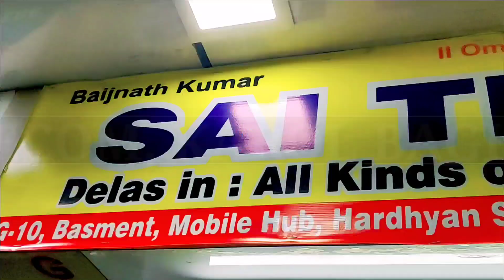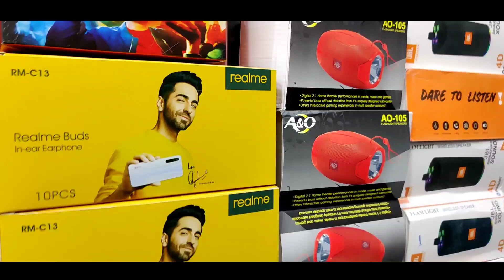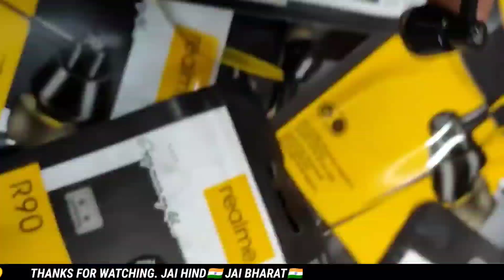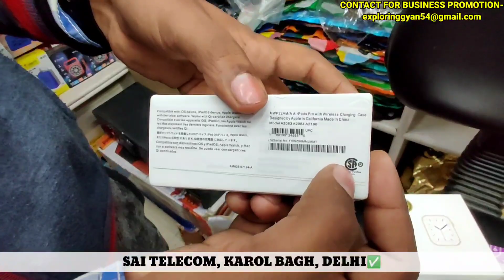Mobile Accessories Wholesale Market | Cheapest Mobile Accessories | Earphone, Charger, Otg, Airpods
SAI TELECOM
Deals in All Kinds Of Mobile Accessories ✅

ADDRESS ➡️ G-10, Basement, Mobile Hub, Hardhayal Singh Road, Gaffar Market, Karol Bagh, Delhi- 110005

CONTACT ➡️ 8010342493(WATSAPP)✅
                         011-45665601